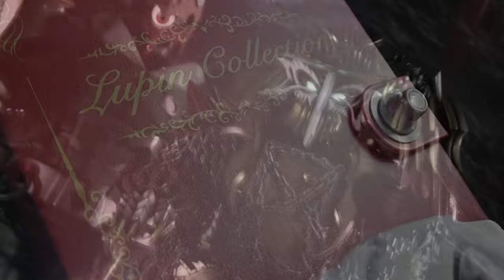Kaiju no Kami Reviews - Kaitou Sentai Lupinranger vs Keisatsu Sentai Patranger (2018) Series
Merry Christmas!!!  As with every Sentai series that is nearing completion, rumors began to swirl about what Kyuranger’s successor would be based on.  It was then that an interesting concept came to notion, which ended up being far more intriguing than what we actually got.  These rumors suggested that the next series was going to be a cops vs robbers type scenario with two ranger teams, and that each episode was going to alternate back and forth on which team would be featured in that episode, with them combining forces for the final third of the show.  It sounded very interesting and had the makings of becoming a top tier Sentai show.  Unfortunately, while the VS aspect was true, the execution was not as both teams were featured concurrently.  Toei also hired Junko Komura to helm the show, who had already given us the pretty boring Zyuohger.  Did Komura learn from her mistakes of Zyuohger?  Or is Lupinranger vs Patranger just another soulless, dulled experience?  Watch to find out.